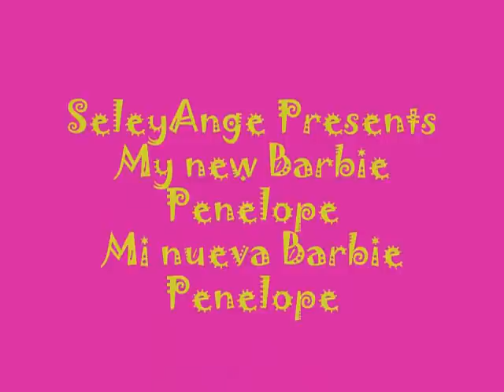Barbie Fashionista Adventures-My new Barbie-Mi nueva Barbie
Hi friends How are you? I well, well today I bought a new Barbie is called Penelope good hope you like it! Goodbye!

Hola amigos ¿Como estan? yo bien, bueno hoy me compre un nueva Barbie se llama Penelope bueno espero que les guste!Adios!